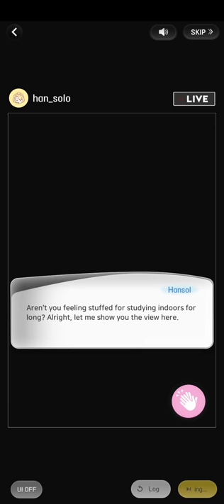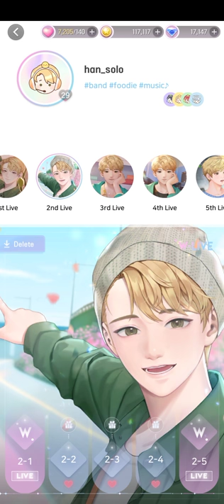(2-1) Hansol W-live (Wannabe Challenge)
つ━☆・。

This was episode 1 of 2 of Hansol's chapter 2 W-live!

- PandaGames

0:00 Please Like and Subscribe!
5:00 Thank you for watching!